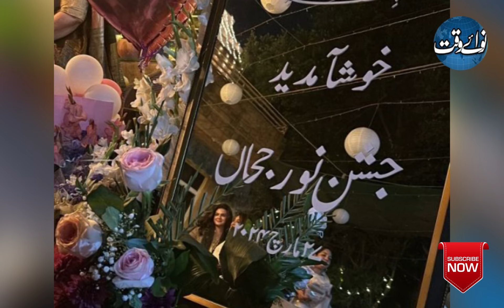Zara Noor Abbas Celebrates Her Daughter’s Birth | Nawa-i-Waqt